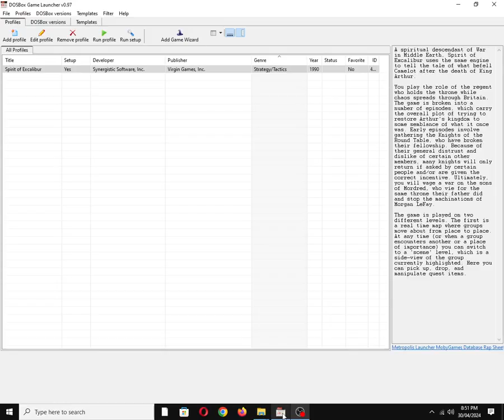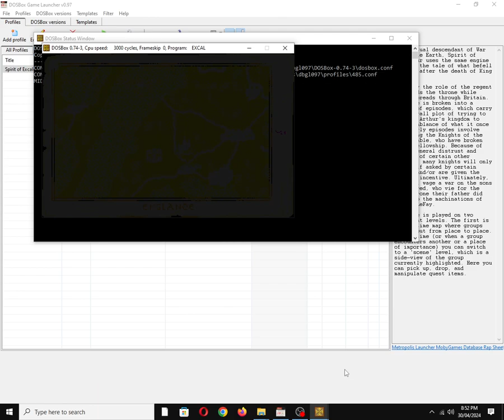Spirit of Excalibur [MS DOS] Title on Tandy 3 Voice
Mobygames description:
A spiritual descendant of War in Middle Earth, Spirit of Excalibur uses the same engine to tell the tale of what befell Camelot after the death of King Arthur.

You play the role of the regent who holds the throne while chaos spreads through Britain. The game is broken into a number of episodes, which carry the overall plot of trying to restore Arthur's kingdom to some semblance of what it once was. Early episodes involve gathering the Knights of the Round Table, who have broken their fellowship. Because of their general distrust and dislike of certain other members, many knights will only return if asked by certain people and/or are given the correct incentive. Ultimately, you will wage a war on the sons of Mordred, who vie for the same throne their father did and stop the machinations of Morgan LeFay.

The game is played on two different levels. The first is a real time map where groups move about from place to place. At any time (or when a group encounters another or a place of importance) you can switch to a 'scene' level, which is a side-view of the group currently highlighted. Here you can pick up, drop, and manipulate quest items.

Also available on:
COS.TV: ✅☑✔
Vanillo: ✔☑✅

Hey Algorithm (Idea from: @traumatizedgeworth ): King Arthur, World Builder, Gaming, 8-Bit Chiptune/Music, Introduction, Programmable Sound Generator (PSG), Retro, Nostalgia, 1990s, MS-DOS, Tandy 1000, IBM PC Compatible, SN76489, Texas Instruments, Virgin Interactive Entertainment, Inc., Avalon Interactive, Northwest Synergistic Software